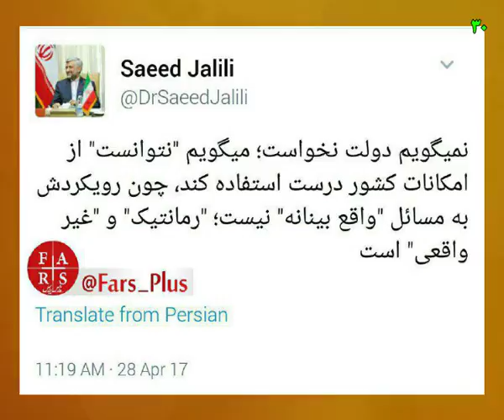جلیلی: نمی گویم دولت روحانی نخواست، می گویم: نتوانست.